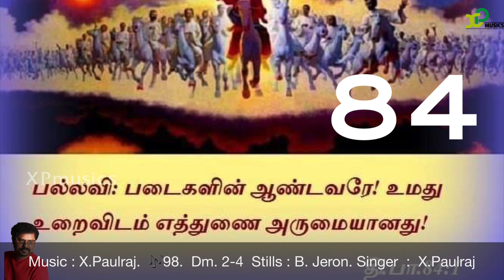Responsorial Psalm |Catholic Mass |psalm84 | 9th Sep 2022 |X Paulraj |XP musics |Catholic Mass hymns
பதிலுரைப் பாடல்

திபா 84: 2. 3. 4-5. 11 (பல்லவி: 1)
பல்லவி: படைகளின் ஆண்டவரே! உமது உறைவிடம் எத்துணை அருமையானது!